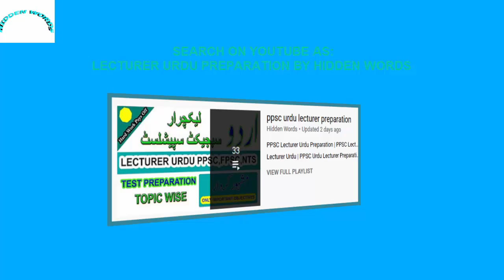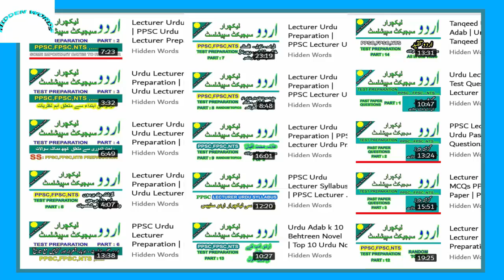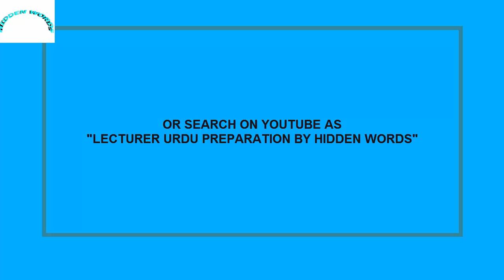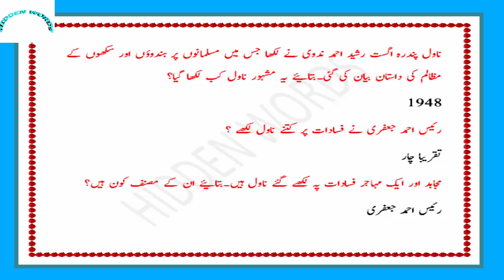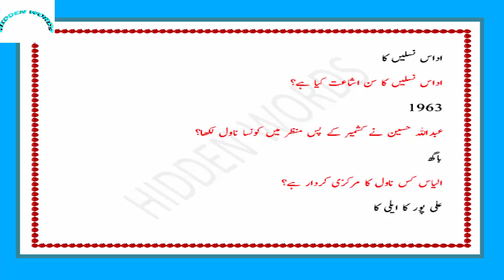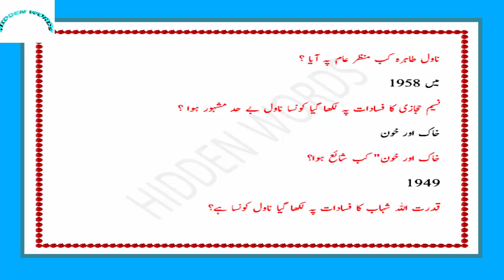ppsc urdu lecturer test preparation | fasadat par likhay gay novel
This video ppsc urdu lecturer test preparation  | urdu lecturer test preparation | fasadat par likhay gay novel is about lecturer urdu test preparation 2020 and this video we will talk on urdu novel.This video will contain all informations abou urdu novels wriiten on iccident of 1947 and about the n ovel written after this era.and draw light on "fasadat ".
this video fasadat k mozu par likhay gay novel is very important topic of lecturer urdu preparation.
I hope you will like this video and its content discussed for lecturer urdu preparation ,if you like it please donot forget to hit LIKE BUTTON ,SUBSCRIBE YOUTUBE CHANNEL HIDDEN WORDS and HIT BELL ICON to get notification of latest uploaded video on hidden words.